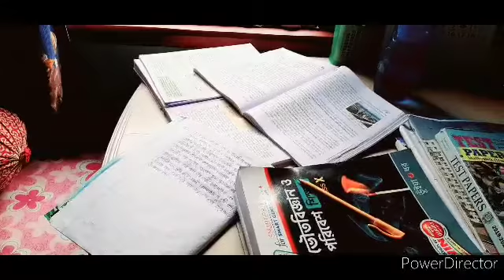বাড়িতে জল না থাকলে কত অসুবিধা হয় বোলে বোঝাতে পারব না সেটাই আমার সাথে ঘটে গেল 😯bengalivlog